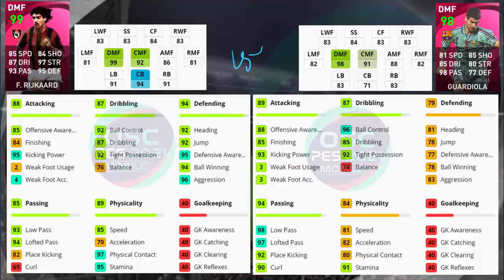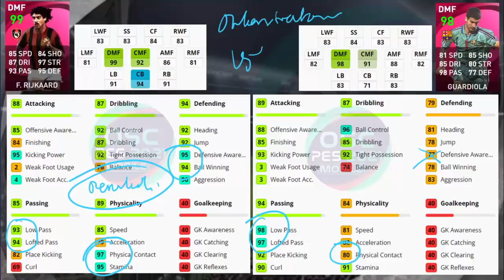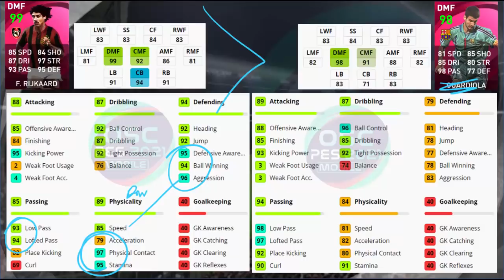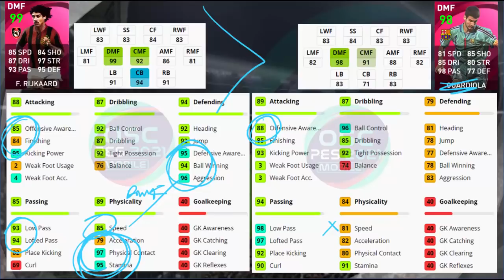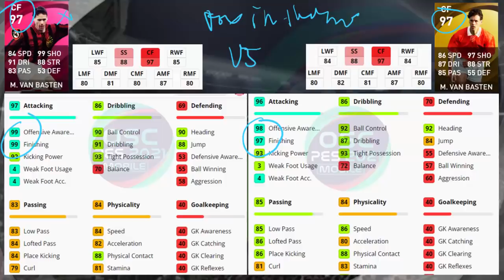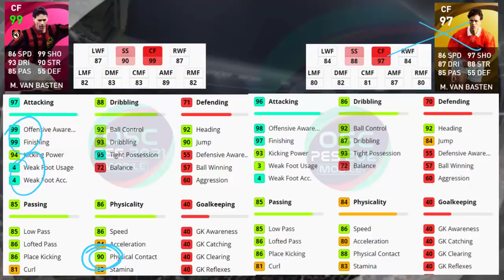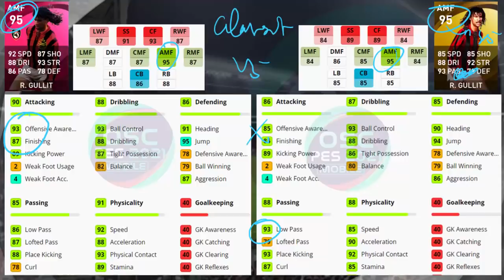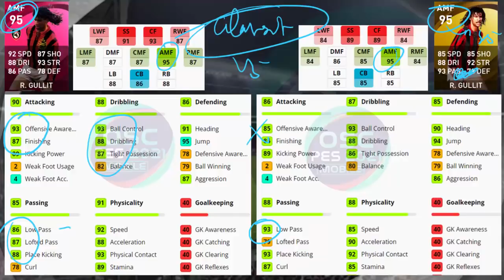KONFIRMASI KONAMI MAX RATING ICONIC AC MILAN, NAKAMURA OKAZAKI 11 NOVEMBER EFOOTBALL PES 2021 MOBILE